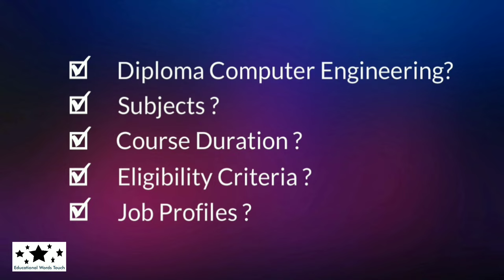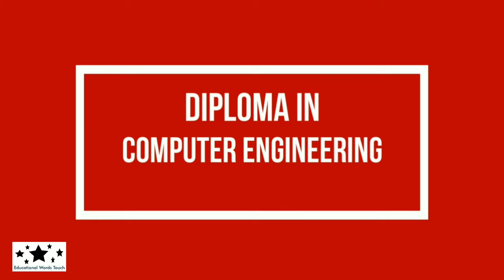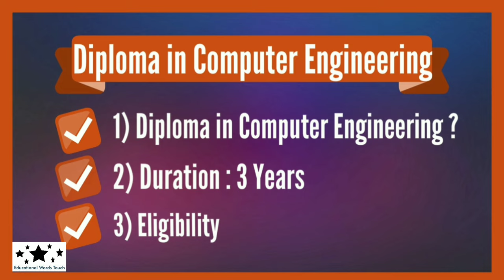Diploma in Computer Engineering | 10th ke baad kaise kare aur course kya hai ? | Jobs ?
In this video I will discuss about 10th ke baad kya kare (Diploma in Computer Engineering In Hindi).